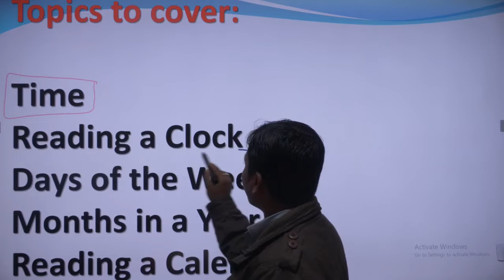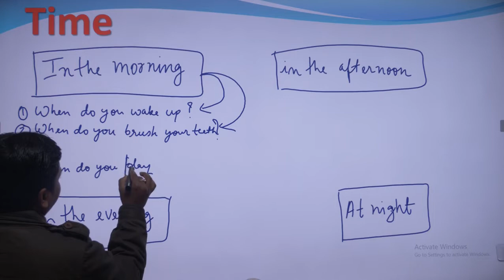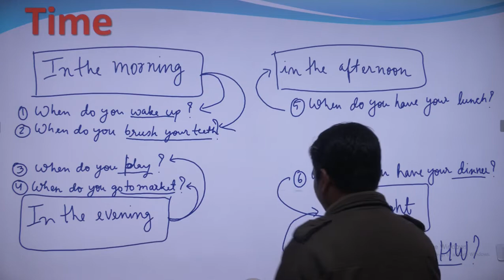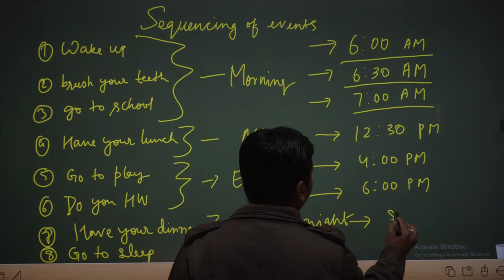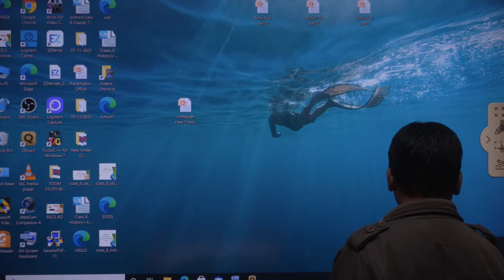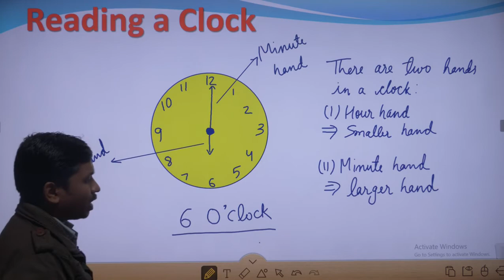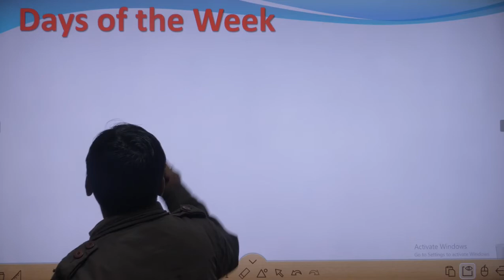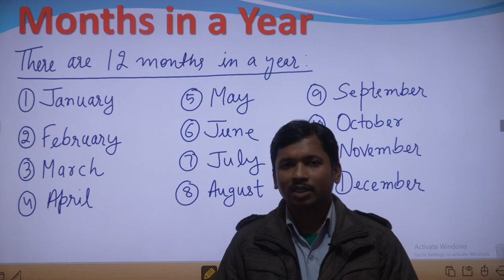Class 1 I Maths I Part-1 Time 🕐🕑🕒